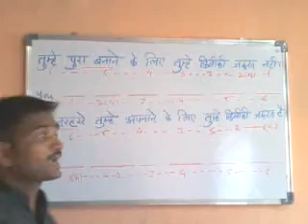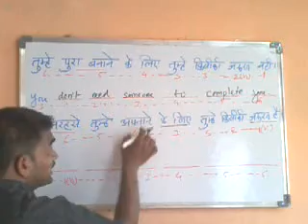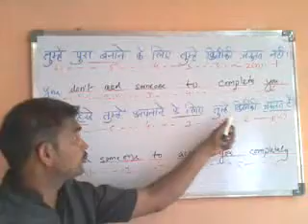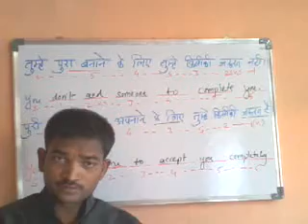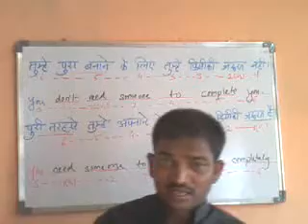Quotes about love tagalog .Spoken English class in Hindi .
Law institutes[edit]
Chanakya National Law University, Patna
B.M.T Law College (autonomous), Purnea
C.M. Law College, Darbhanga
A.N. Law College, Gaya
S.K.J. Law college, Muzaffarpur
T.N.B. Law College, Bhagalpur
Maharaja College, Arrah
Patna Law College, Patna
Bidheh Law College, Madhubani
Law College, Samastipur
Shivanand Mandal Law College, Madhepura
M.S. College, Motihari
R.M.M .Law College, Saharsa
Vishwanath Singh Institute of Legal Studies, Munger
Agricultural institutes[edit]
Noor Sarai Horticulture College, Nalanda.
Sanjay Gandhi Institution of Dairy Technology, Patna
College of Agricultural Engineering, Pusa, Samastipur
Dumraon Agriculture College, Buxar
Sanjay Gandhi Institute of Dairy Technology, Patna
Bihar Veterinary College, Patna
Bhola Paswan Sashtri Agriculture College, Purnea
Mandan Bharti Agriculture College, Saharsa
Borlog Institute of South Asia, Pusa
Rajendra Agricultural University, Samastipur
Bihar Agricultural University, Sabaur, Bhagalpur
Mass media, television, film[edit]
Notre Dame Communication Center
Teacher training[edit]
St. Xavier's College of Education
Dr. S. P. Singh College Of Teacher Education
Research[edit]
Gencor Infoedge
A.N. Sinha Institute of Social Studies, Patna
National Institute of Pharmaceutical Education and Research, Hajipur (NIPER)
National Research Centre for Litchi, Muzaffarpur
National Research Centre on Integrated Farming, East Champaran
Rajendra Memorial Research Institute of Medical Sciences, Patna
Bihar Research Institute, Patna
K.P. Jaiswal Research Institute, Patna
Darbhanga Research Institute, Darbhanga
Mithila Sanskrit Snatakottar Adhyayan Awam Sodh Sansthan, Darbhanga
Research Institute of Prakrit Jainology & Ahimsa, Vaishali (Muzaffarpur)
Research Institute of Arabi & Pharsi, Patna
National Dolphin Research Centre, Patna
Jagjivan Ram Institute of Parliamentary Studies & Political Research, Patna
Begusarai Research Institute of Robotics & Electronics, Begusarai
CRAZY24X7 [IT] RESEARCH AND DEVELOPMENT, PATNA (BIHAR)
Others[edit]
AtoZ Educational & Welfare Trust, Katihar
AIM TECH Computer Education, Patna
IICT Computer Education, Purnia
Maa Tara Memorial College, Purnia
Bihar National College, Patna
RD&DJ College, Munger
Science College, Patna
C.M. Science College, Darbhanga
Bihar School of Yoga, Munger
Institute of Silk Technology, Bhagalpur
Bikas Infotech Education Society, Purnea[28]
A. M. B.Ed. College, Gaya
ICTC Training College, Darbhanga[29]
M.L.T. College, Saharsa [30]
C.M.J. College, Donwari Hat, Madhubani
S.M.J. College, Khajedih, Madhubani
St. Xavier's College, Patna
Institute of foreign Languages under L.N. Mithila University, Darbhanga (German, Spanish, Japanese, Arabic, Korean, French, Chinese)
Marwari college, Bhagalpur
Proposed colleges and universities[edit]
All India Institute of Medical Sciences Bihar
Millia Medical College and Hospital, Purnea - 2015
Shershah Institute of Medical Sciences, Purnea - 2014-15
Bhubaneshwar Sudama Medical College in Jandaha, Vaishali - 2015
Lord Buddha International Institute of Medical Sciences, Patna (expected session 2015-16)
Bihar University of Animal Science & Technology as per Bihar Budget 2014-15
National Research Centre on Integrated Fish Farming, Katihar
5 engineering colleges at Munger, Rashtriya Kavi Ramdhari Singh Dinkar Engineering College Begusarai, Katihar, Sitamarhi Institute of Technology and Patna
Fisheries college at Madhubani, a college of horticulture and forestry at Motihari, and a college of agriculture at Chhapra or Siwan
Under discussion/proposed colleges and universities[edit]
Patna School of economics, patna
Patil Medical and Dental College, Bodh gaya
Indian Institute of Information Technology (IIIT Nalanda) (proposed) 11 fifth year plan
State University in Nalanda by Bifurcating magadh university (proposed)
ANS National Cancer Hospital and Institute (proposed)
Bismillah Khan music university in Muzaffarpur / Music University (under discussion)
National Electronic Institute, Patna
Bihar Women University, Patna
Forest University, Munger
Medical college at Begusarai
BHU Campus in Bihar[31]
JNU branch in Bihar[32]
Institutes working under temporary campuses[edit]
AMU KISHANGANJ
Central University of Bihar, Gaya
Aryabhata Knowledge University Patna
National Institute of Electronics and Information Technology
Nalanda University. List of colleges in West Bengal
This is a list of Colleges in West Bengal. West Bengal is one of the states of the Republic of India. It has a number of renowned